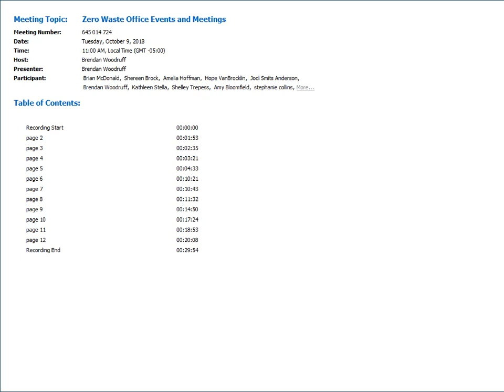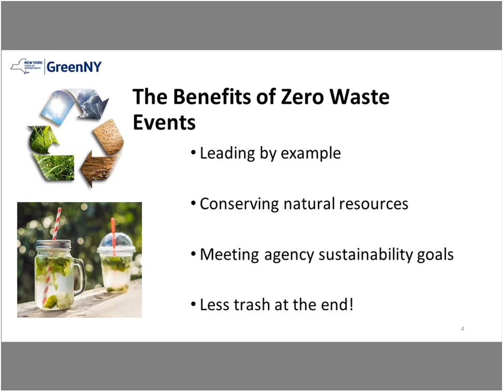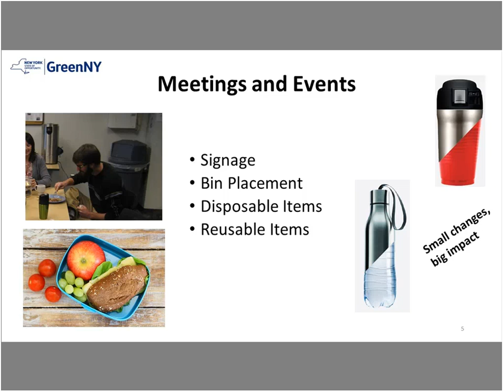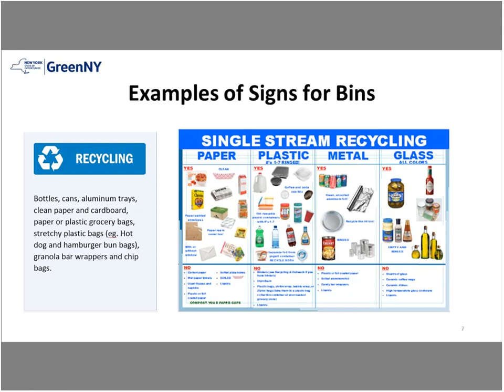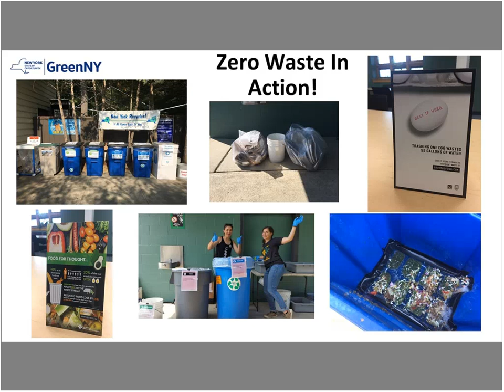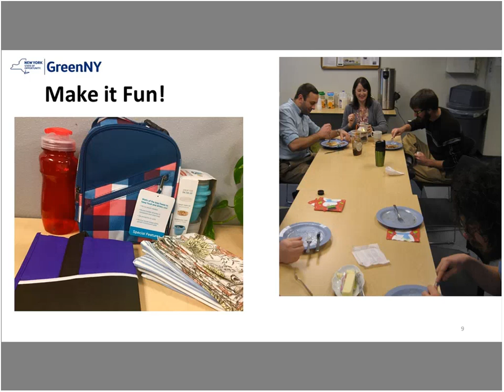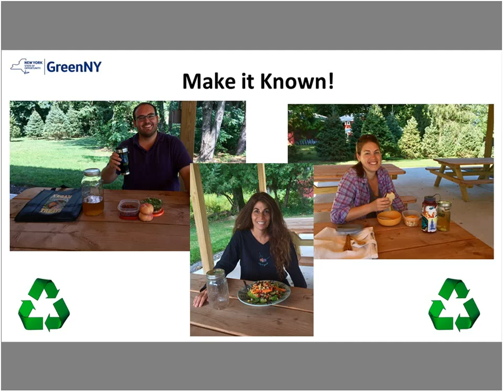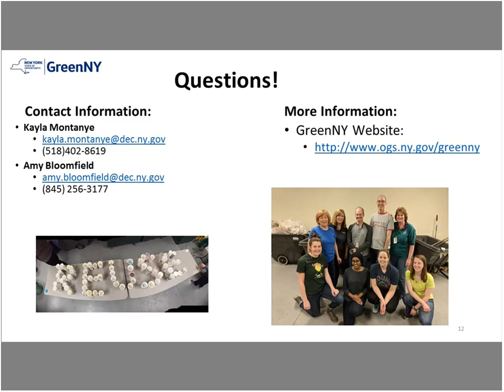Zero Waste Office Events and Meetings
October 9, 2018 - Zero Waste Office Events and Meetings.